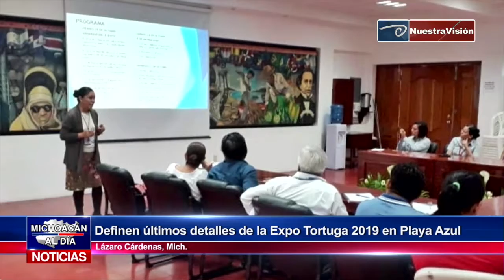Definen últimos detalles de la Expo Tortuga 2019 en Playa Azul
Organizadores de la Expo Tortuga 2019 definieron los últimos detalles para la realización de este festejo ecológico-cultural en su edición número 25, que se llevará a cabo del 25 al 27 de octubre.